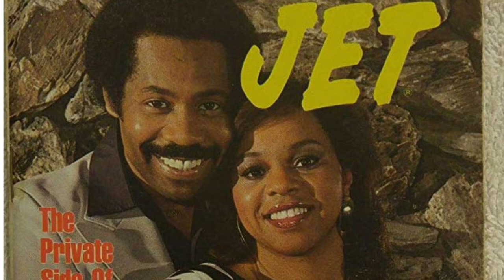Christipher Joy (1940-2020)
It was  an honor to create this video for Christipher Joy on behalf of his son and my dear friend Sean Joyner.

Christopher Joy was born on June 27, 1954 in Austin, Texas, USA as Christopher Joyner. He is an actor and writer, known for Up in Smoke (1978), 'Sheba, Baby' (1975) and Big Time (1977).

Christipher Joy, a native of Austin, Texas, was a former stage and screen actor, scriptwriter, producer and director in Hollywood. Currently he is an Evangelist, writer, scriptwriter, producer and director in God’s kingdom.

1977, Christipher’s name was in lights on theater marquees throughout America, but his soul was in darkness. Jesus Christ saved him in Los Angeles, and Christipher began a new journey with a new love, Jesus Christ; and a new goal — to learn of God’s ways and to serve him as Saviour and Lord.

God called Christipher to preach his Word on April 27, 1979. After much prayer to and assurance from God, Joy accepted God’s call and began an intense study for the ministry under the tutelage of the late Rev. DeArmon Crayton and Pastor E.V. Hill of the Mt. Zion M.B.C. in Los Angeles, CA.

In July, 1982, God chose to place Joy back into the entertainment industry as one of the stars of "The New Odd Couple," an A.B.C. sitcom, with Demond Wilson and Ron Glass. During which time Joy also created the original concept for "Shaping Up," an ABC sitcom, starring Mr. Leslie Nielsen.

In November, 1982, Evangelist Joy began traveling and preaching God’s word. He founded the Love Crusades Evangelistic Ministries, now located in Rialto, CA. LCEM is a ministry that affirms the relevancy of Christian life and service through revivals/crusades, seminars and drama ministries. His ministry expands throughout the world in many American cities, and in London, England, Lisse and Amsterdam, Holland, Bermuda, Israel and Jordan.

Evangelist Joy is a graduate of The World Christian Training Center, The Billy Graham School of Evangelism and "The Basic Christian Principles," class. He continues his learning through seminars and personal Bible study.

He has preached and been interviewed on "Praise The Lord," TBN, and other christian television programs and radio broadcasts.

While in the entertainment industry Joy was nominated for an Emmy for a segment of "Starksy and Hutch," which he co-wrote; he starred in "Up In Smoke," "Cleopatra Jones," "Seven," "The Rookies," "Police Story," "That’s My Mama," "Delvecchio," "Hit Man," and many others. He was the star, co-producer and co-writer of "Big Time," a featured motion picture financed and co-produce by Mr. Smokey Robinson. He also created the series and wrote the pilot story for "My Buddy," an ABC sitcom starring Mr. Redd Foxx, in 1981.

Joy has done leading roles on stage in "Ceremonies in Dark Old Men," "The Bathtub Bandicoot," "Right On Brother," "David & Lisa," and "The Toilet." Since 1980, Christipher has written, produced and directed for the stage, "Come Back America," "Seven Deadly Sins," "A Better Way To Celebrate Christmas," "The Blessed Hope Cometh Again, Soon," and "Who Can You Turn To?"

Joy directed original production (1998), T.D. Jakes, "Woman Thou Art Loosed."